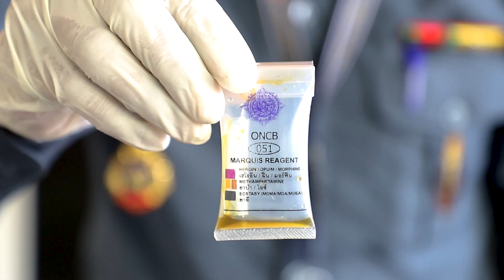គ្រឿងញៀនជាង ២គីឡូក្រាម ត្រូវបានអាវុធហត្ថរាជធានីភ្នំពេញ បង្ក្រាបឆ្លងខេត្ត!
នាព្រឹកថ្ងៃទី ១៣ ខែមករា ឆ្នាំ២០២៤ អាវុធហត្ថរាជធានីភ្នំពេញ បានបញ្ជូនជនសង្ស័យ ចំនួន ០៣នាក់ រួមនឹងវត្ថុតាងគ្រឿងញៀនជាង ២គីឡូក្រាម ទៅសាលាដំបូងរាជធានីភ្នំពេញ បន្ទាប់ពីបានបង្ក្រាបក្នុងរាជធានីភ្នំពេញ និងពន្លាតដែនសមត្ថកិច្ចទៅបង្ក្រាបដល់ខេត្តកំពង់ស្ពឺ។

ជនសង្ស័យទាំង៣នាក់ រួមមាន ១/ ឈ្មោះ ចាន់ ណារិទ្ធ ភេទប្រុស អាយុ៣១ឆ្នាំ, ២/ ឈ្មោះ  នឹង ចាន់ជំនោរ ហៅឆេកូ ភេទប្រុស អាយុ៤០ឆ្នាំ, ៣/ ឈ្មោះ សាន ម៉ៅ ហៅហ្គាស់ ភេទប្រុស អាយុ៤៣ឆ្នាំ ត្រូវបាន កម្លាំងជំនាញការិយាល័យប្រឆាំងបទល្មើសគ្រឿងញៀន កងរាជអាវុធហត្ថរាជធានីភ្នំពេញ ចុះឃាត់ខ្លួនជាក់ស្ដែង កាលពីថ្ងៃទី១០ ខែមករា ឆ្នាំ២០២៤ នៅចំណុចផ្លូវបេតុង ក្នុងបន្ទប់ជួល ភូមិព្រៃជីសាក់ សង្កាត់ចោមចៅទី៣ ខណ្ឌពោធិ៏សែនជ័យ រាជធានីភ្នំពេញ ដោយចាប់យកបានវត្ថុតាងរួមមាន ក្រាមពណ៌សថ្លា ចំនួន២១កញ្ចប់(៤កញ្ចប់ធំ) សម្ភារៈប្រើប្រាស់គ្រឿងញៀនមួយចំនួន​(ដបកែច្នៃ) ជញ្ជីងថ្លឹង០២ គ្រឿង សម្ភារ:វេចខ្ចប់និងថង់ច្រកមួយចំនួន បន្ទាប់មកដោយបានការសម្របសម្រួលពីលោក ប្លង់ សុផល ព្រះរាជអាជ្ញារង នៃអយ្យការអមសាលាដំបូងរាជធានីភ្នំពេញ អនុញ្ញាតឱ្យកម្លាំងជំនាញការិយាល័យ ប្រឆាំងបទល្មើសគ្រឿងញៀន កងរាជអាវុធហត្ថរាជធានីភ្នំពេញ ធ្វើការពន្លាតសមត្ថកិច្ចដែនដីទៅខេត្តកំពង់ស្ពឺ ដោយបានសហការជាមួយកម្លាំងជំនាញអាវុធហត្ថខេត្តកំពង់ស្ពឺ ចុះធ្វើការឆែកឆេរដល់ផ្ទះជនសង្ស័យ សាន ម៉ៅ ហៅហ្គាស់ ជាមេក្លោងជួញដូរគ្រឿងញៀន ស្ថិតនៅភូមិស្រែចិន្តា សង្កាត់ព្រះស្រែ ស្រុកឧត្តុង្គម៉ែជ័យ ខេត្តកំពង់ស្ពឺ រកឃើញវត្ថុតាងដែលជសង្ស័យបានកប់លាក់ទុកក្នុងដី នូវក្រាមពណ៌សថ្លាចំនួន ១០កញ្ចប់ធំបន្ថែមទៀត ដែលសរុបមុនក្រោយ អាវុធហត្ថរាជធានីភ្នំពេញ ដកហូតបាន ក្រាមពណ៌សថ្លាចំនួន ៣១កញ្ចប់តូចធំ ស្មើនឹងជាង ២គីឡូក្រាម (២០៤០,៩១ក្រាម)៕